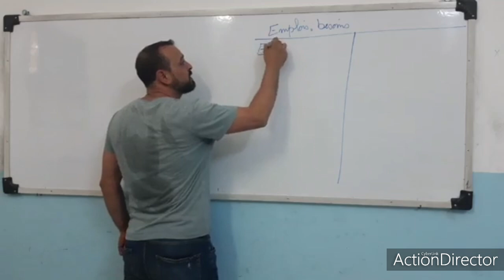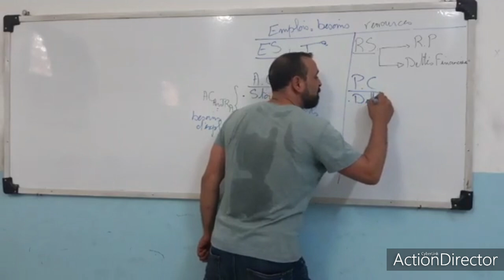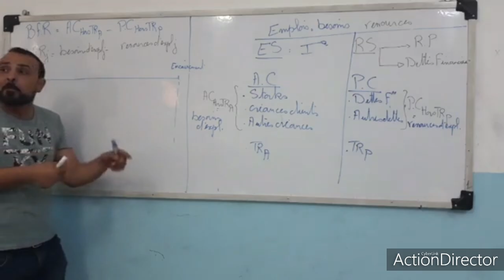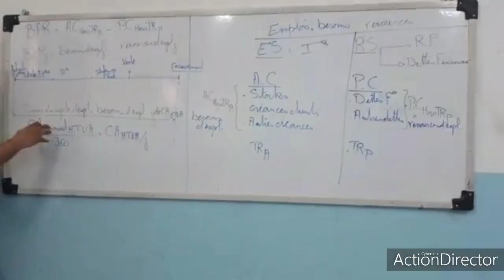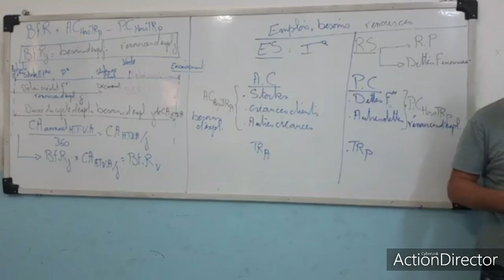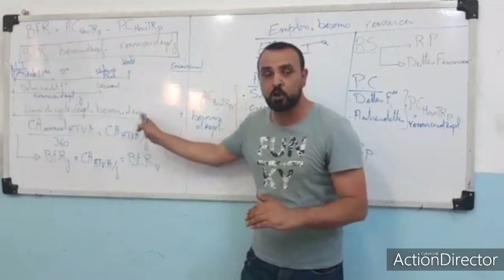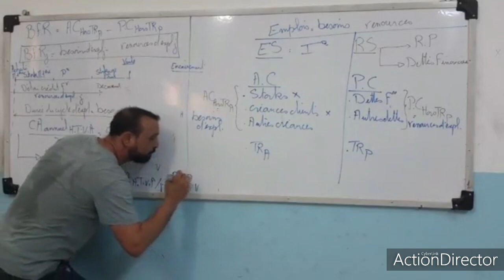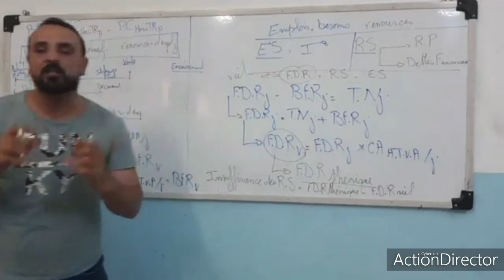BFR : besoin en fonds de roulement